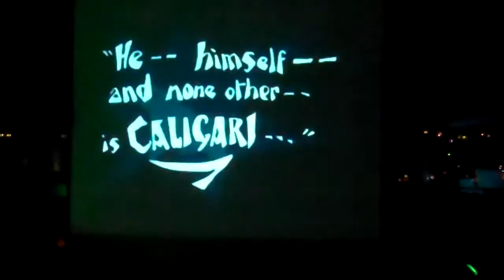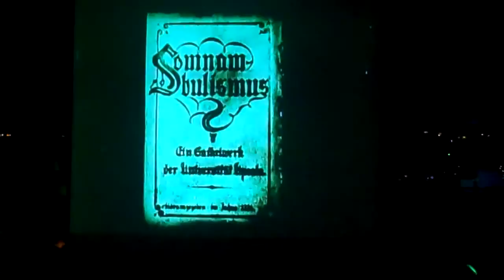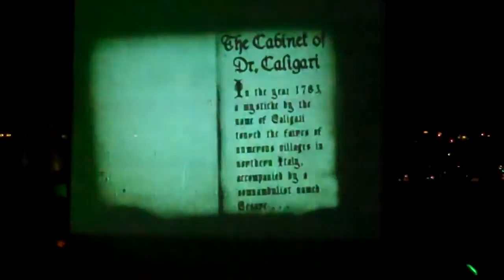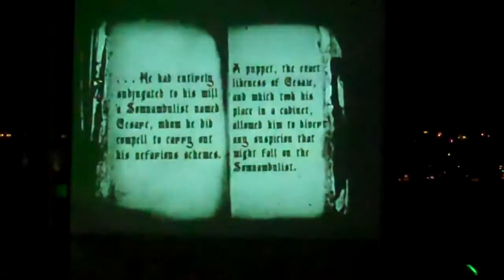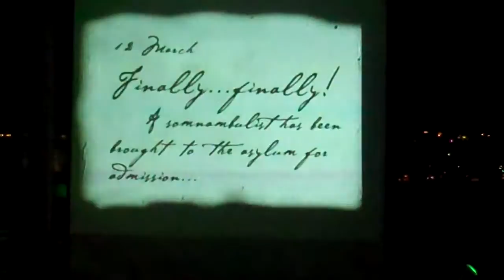Caligari_Performance_pt7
Full recording (9 parts) from the 10.29.11 performance by Bridget Cross and George Kuhar of a live score to the silent film "The Cabinet of Dr. Caligari" at the Juneau Public Library.